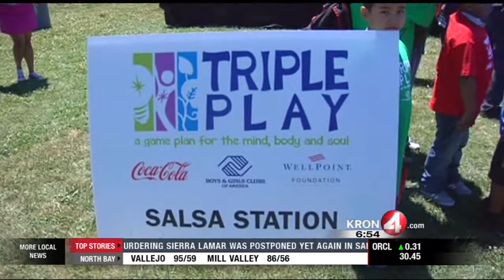Gail Devers Celebrates Fruit and Veggie Fest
KRON 4's Gary Radnich reports